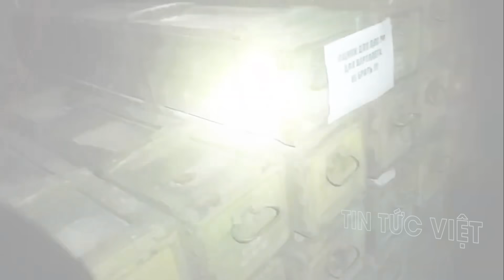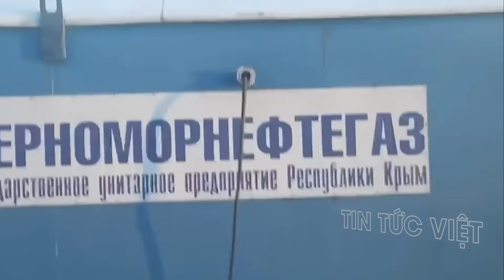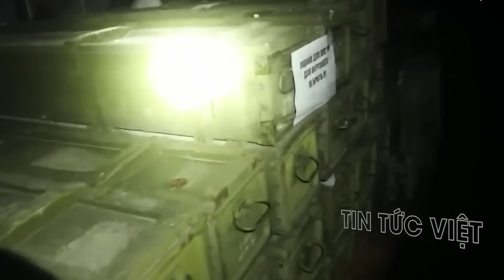Ukraine bị "GIÃ NÁT" ! Hàng loạt lính nổ tung tại "lò vôi" Rabotino !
Ukraine bị "GIÃ NÁT" ! Hàng loạt lính nổ tung tại "lò vôi" Rabotino ! @TinTucVietOfficial

00:49 Quân Nga phản công ở Rabotino, không quân xuất kích quy mô lớn
04:49 Giàn khoan gần Crimea vừa rơi vào tay Ukraine quan trọng ra sao?
08:49 Doanh nghiệp phương Tây sống dở chết dở khi Nga trả đũa

this channel to get access to perks